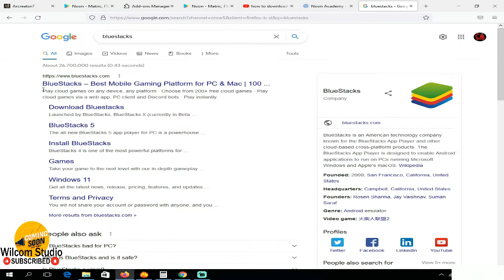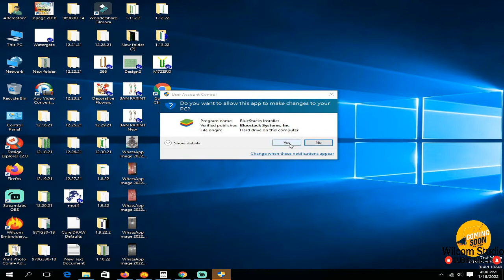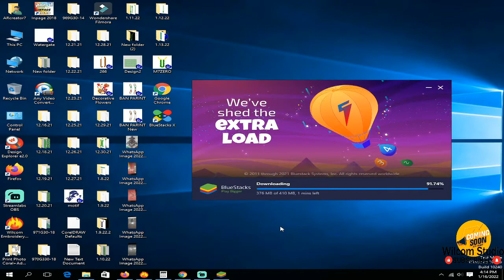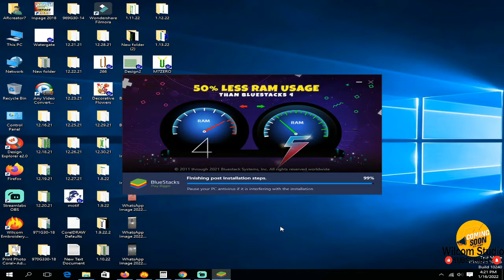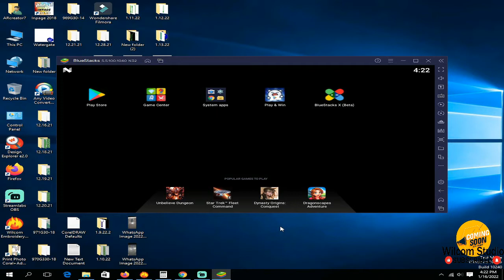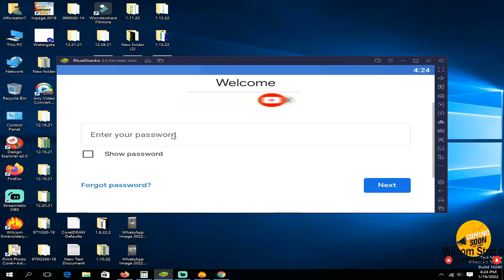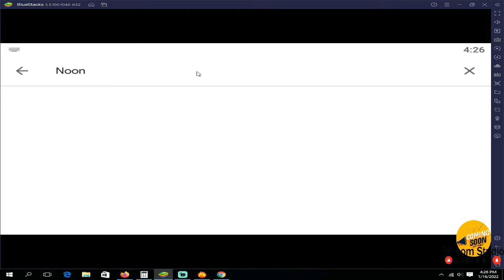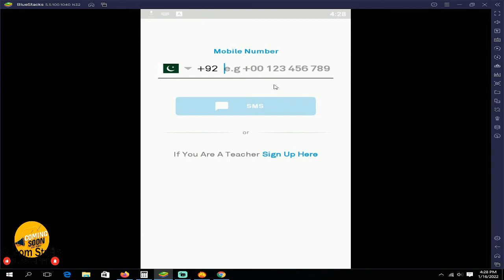How To Install Noon Academy In Laptop And PC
Noon Academy - Student App Software Features and DescriptionLearn from the world’s best teachers along with your friends.With Noon Academy’s learning app for students, you can attend live classes by top teachers, get your doubts solved and prepare for your exams. You learn with people you like – your friends and teachers – using fun quizzes, practice questions, interactive learning material and much more. And everything is free.World’s Best Teachers: We have the best teachers from across the world and also from your school. Join their courses and learn from them.